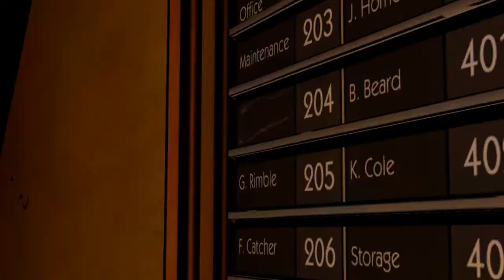MEETING COLIN The Wolf Among Us Part 2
In this episode, we head home after a long day at work and we then find the head of the woman we saved outside of the building.